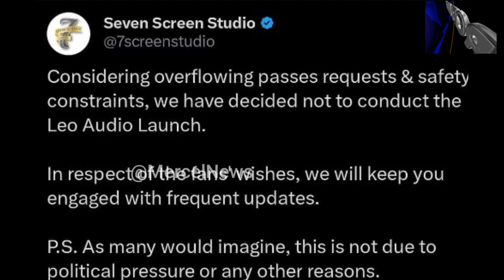லியோ: விஜயின் சர்ச்சை வசனம் .. லோகேஷ் கனகராஜ் விளக்கம்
Also, Like and Follow us on:
Mercel News